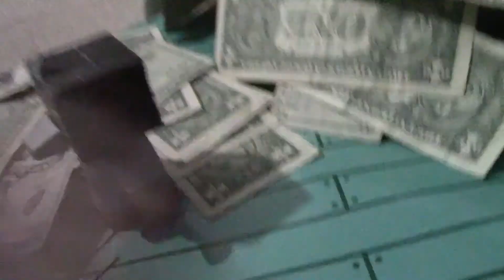Dr. Chu Indroduces: The Robo Casino 2000! (Random Pecola Short Video Thing)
MONEY!